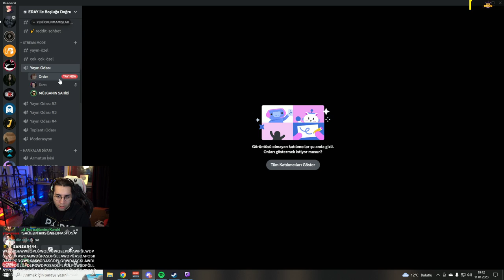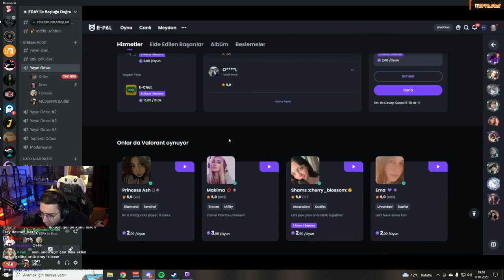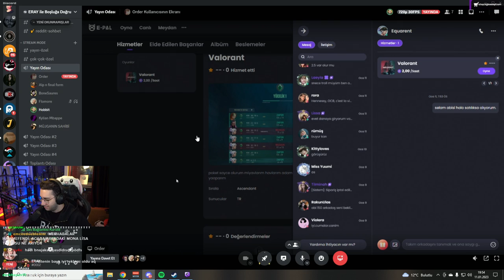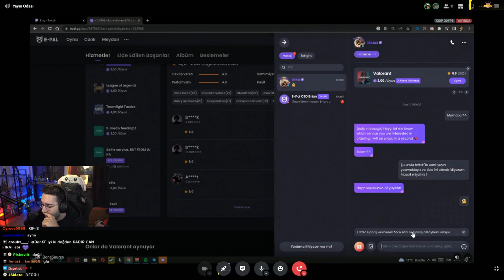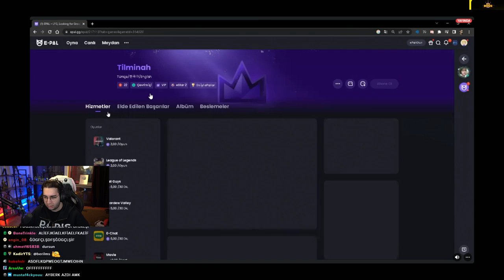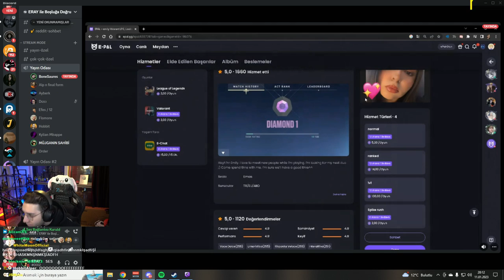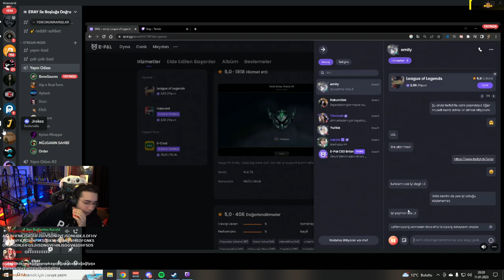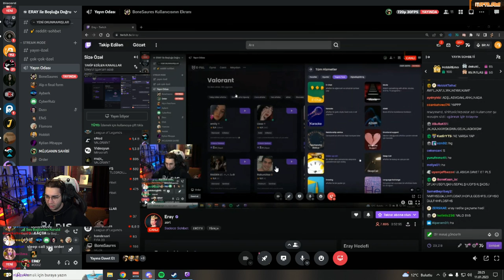ERAY | KİRALIK E - GIRL İLE KONUŞUYOR! | E - GIRL LİSTESİNİ İNCELEDİ